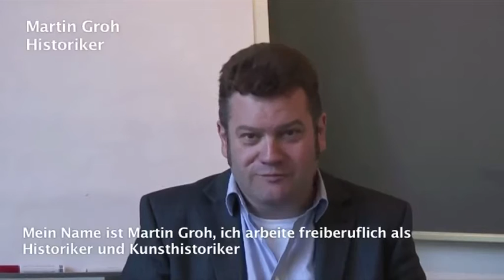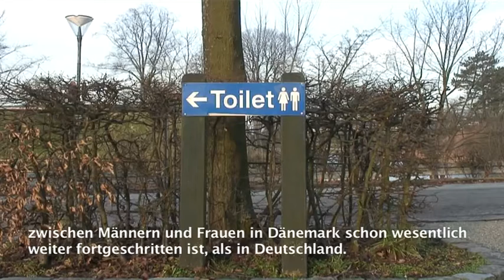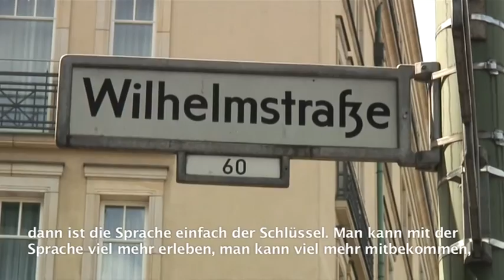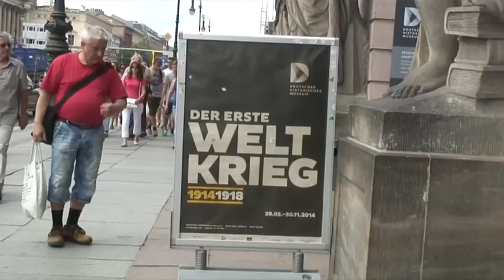alle tre tysk